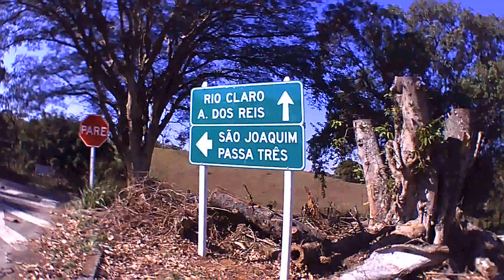OS MOBY INDO A PASSA TRES 3 PARTE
RONALDO, ADILSON E IGOR INDO A PASSA TRES  3 PARTE